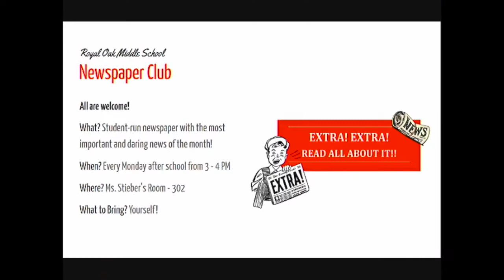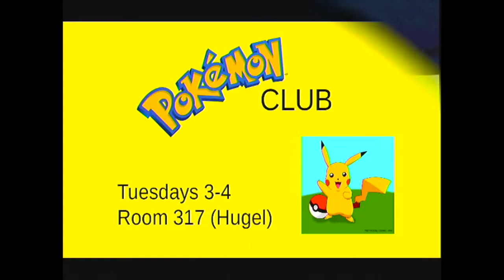11 18 19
Broadcast from 11-18-19.